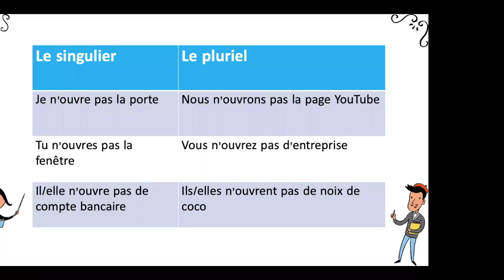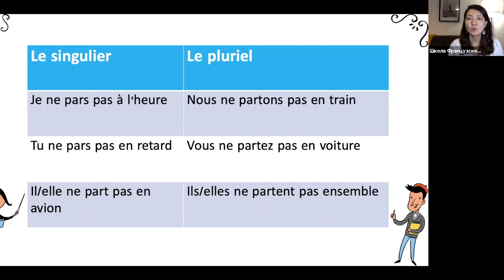Спряжение в présent №18: partir